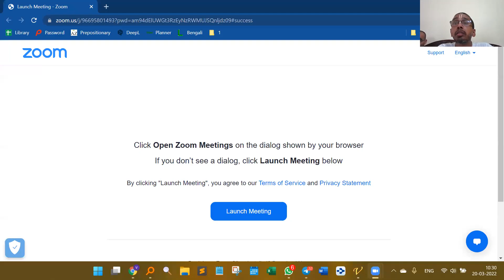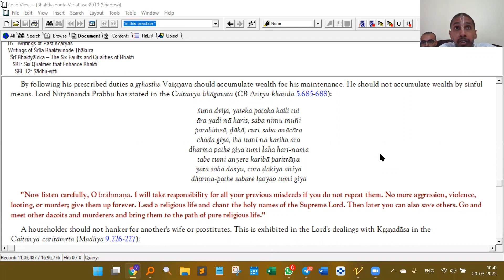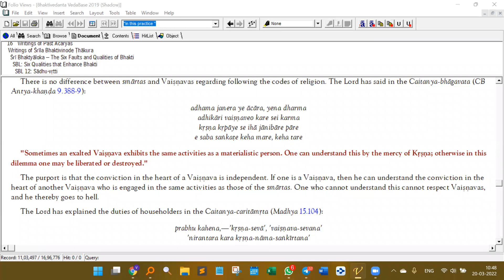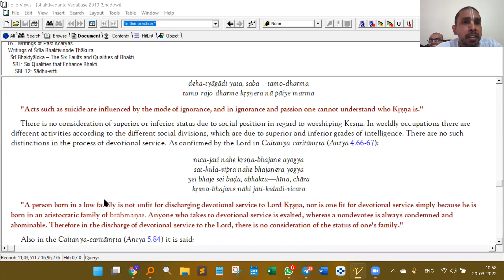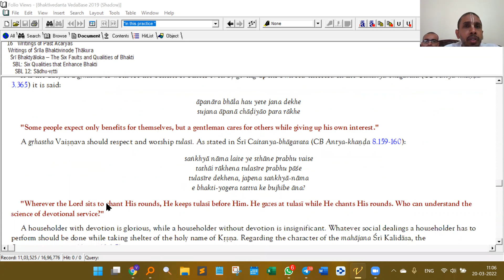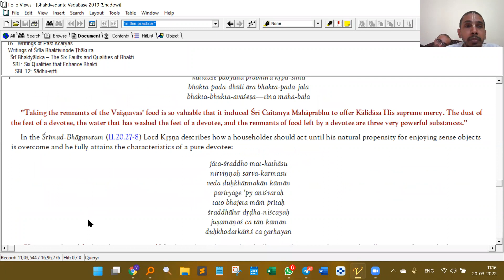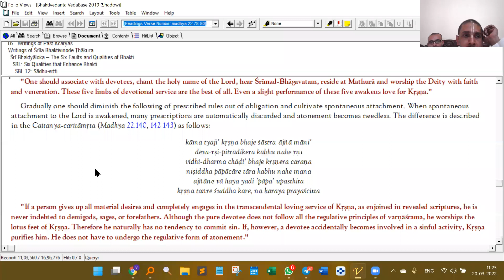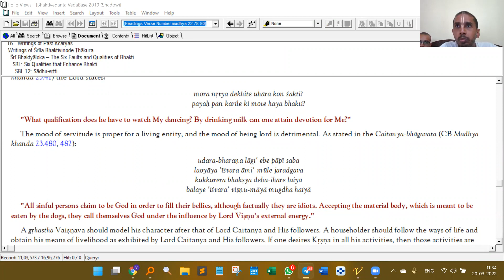Namasraya Bhakti | Lesson 40 | Śrī Upadeśāmṛta: Lesson 18 of 27 - By HG Vidvan Gauranga Prabhu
Nāmāśraya-bhakti
Chapter 4. Śrī Upadeśāmṛta: Lesson 18 of 27